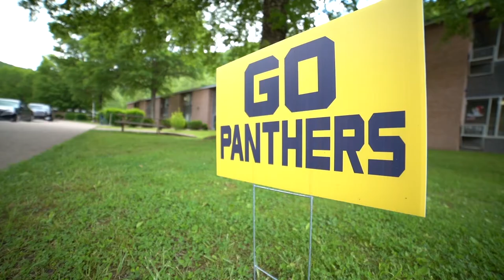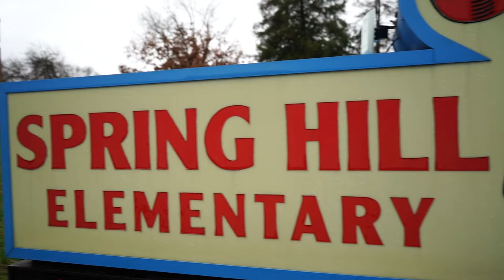Communities In Schools West Virginia Program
First Lady Cathy Justice and several Communities In Schools Site Coordinators explain the program and expansion in West Virginia.